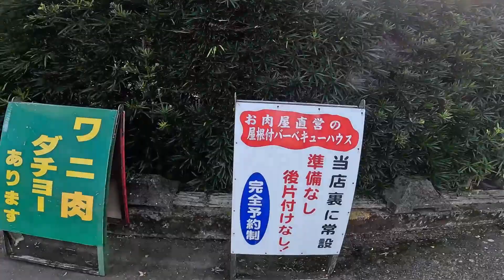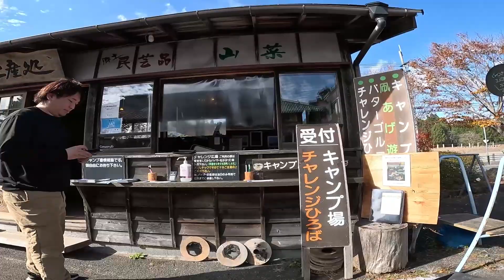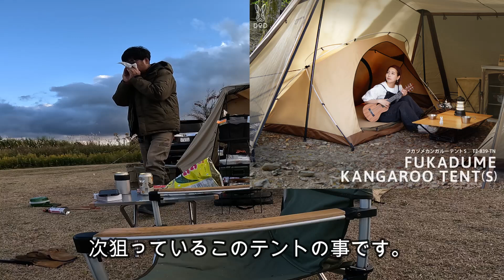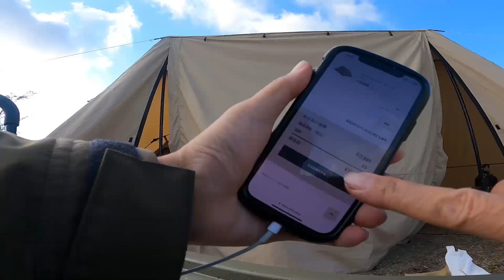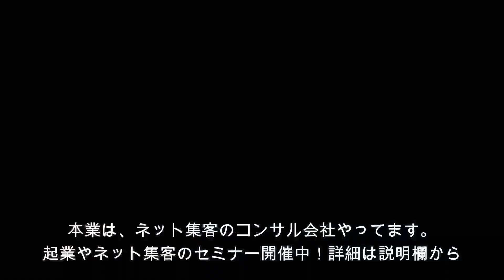【冬キャンプ】DOD大好きおじさん2人でソロキャンプでグルキャン。テント（カンガルーテントM）が初のカビだらけ。トヨトミストーブ大活躍、ワンポールテントとヨンヨンベースTC、大野路ファミリーキャンプ場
DOD大好きおじさん2人で、ソロキャンプでグループキャンプで冬キャンプ。３週間ぶりに設営したカンガルーテントMはまさかのカビだらけ？！キャンプギアとキャンプ飯の話題盛りだくさん。トヨトミストーブも大活躍。テントは、ワンポールテント（ムシャテント）とシェルター（ヨンヨンベースTC）です。焚き火する時に、ファイヤーライターズも初めて使ってみました。キャンプ場は、車乗り入れ可能なフリーサイトの静岡県大野路ファミリーキャンプ場です。

高橋真樹【公式】ラブアンドフリーの”売り込まずに売れる仕組みづくり”

起業セミナー「年収1,000万円を超える為の思考と行動」

対象者：　HPを新規・リニューアルで制作をお考えの方
費用　：　今だけ無料
場　所：　東京都渋谷区恵比寿 or オンライン

＼ 高橋真樹塾（好きな仕事で稼ぎながら、楽しく自由に生きる！） ／
売り込まずに売れる仕組みづくりを一緒に学んでみませんか？

WEB集客・SNS活用・サイト制作・SEO対策・
のことならお任せください！

- my gear -

カメラ : SONY α7III,SONY α7c
標準レンズ : SONY FE3.5-5.6/28-70
広角レンズ : SONY SEL1635Z FE 16-35mm
単焦点レンズ : SONY SEL20F18G FE 20mm F1.8 G
マイク : comica
アクションカメラ : GoPro
ドローン : DJI Mavic mini
コンピューター : Apple MacBook Pro,MacBook Air
スマホ : Apple iPhone
編集ソフト : フィモーラ
スイッチャー : Black Magic Design / Atem mini pro iso
電動キックボード: YADEA KS6-PRO

- my camp gear -
テント：DODロクロクベース,ヨンヨンベースTC
タープ：DODチーズタープM,コールマンワンタッチタープ
椅子：コールマン・インフィニティチェア,2ウェイキャンバスデッキチェア,リゾートチェア
テーブル：コールマンフォールディングリビング　,ユニフレーム焚き火テーブル
コンテナボックス：THOR
寝袋：コールマンエクストリームウェザーマミー
枕：DODソトネノマクラ
ソフトマット：DODソトネノサソイ
ストーブ：トヨトミ
ガスコンロ：イワタニ
ランタン：ゴールゼロ,ベアボーンズ・エジソンランプ,スーパーウェイ
ゴミ箱：オレゴニアンキャンパー・ポップアップトラッシュボックス
ティッシュケース：オレゴニアンキャンパー・ボックスティッシュケース
フィールドラック：キャンピングムーン
バッテリー：Jacery（ジャクリー）
扇風機：コールマン・アウトドアリチャージブルファン
カート：オガワ,DODタタメルンダーZ
焚き火台：コールマンファイヤーディスク
焚き火ケース：ユニフレーム
ペグケース：オレゴニアンキャンパー・ラージマウスペグ
カトラリーケース：チャムスマルチハードケース
クーラーボックス：コールマンローリングクーラーボックス
車：アルファード・グッドリッチオールテレーンTO2×デルタフォースオーバル